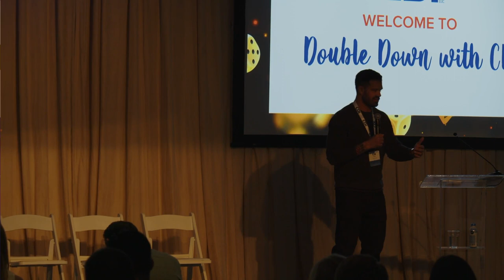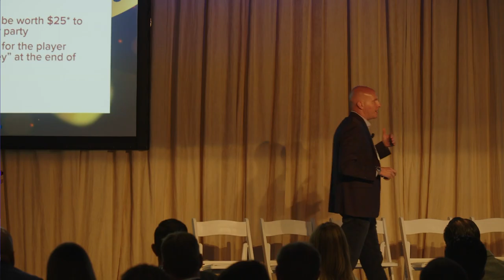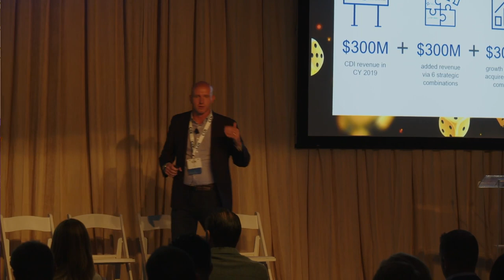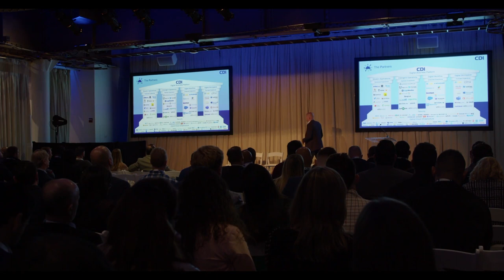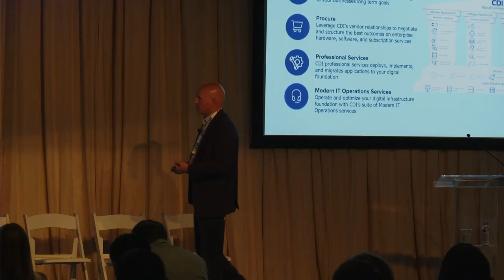CDI NYC Tech Summit 2022 - Will Huber Keynote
Hear from CDI CTO, Will Huber as he provides a CDI company overview and discusses how CDI helps customers implement a technology foundation that accelerates business innovation, and what that means going into 2023.